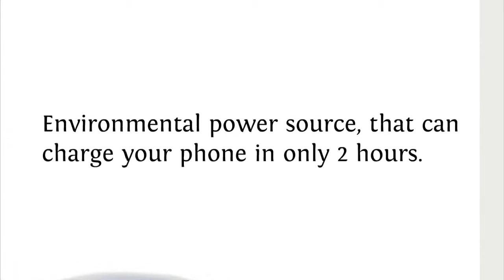Langhoff Promotion launches upcoming XD Designs vol.4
As the preffered partner in the Philippines. Langhoff is proud to be one of the first to unveil the new prducts from XD-Design. Have a look of what is hidden behind the paper of this week.